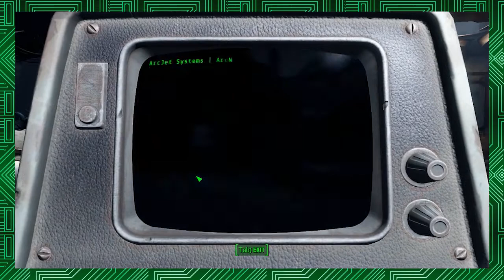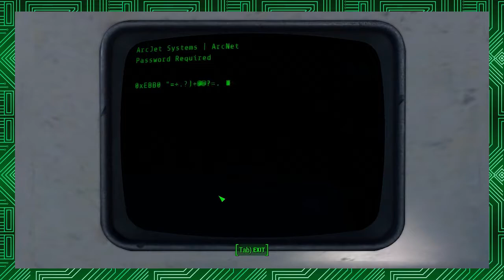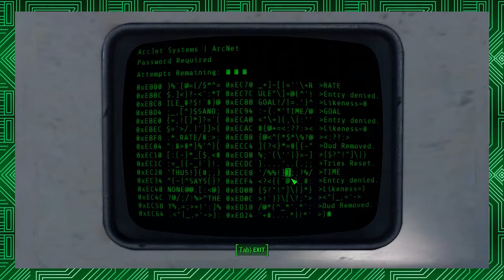Fallout 4 - Episode 4 (You never disappoint me)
Picking up a signal for help we head over to Cambridge and offer our assistance. We are greeted by a horde of feral ghouls! NEAT!
Enjoy! Let us know what you think and what game you wanna see us play next! Like what you see?